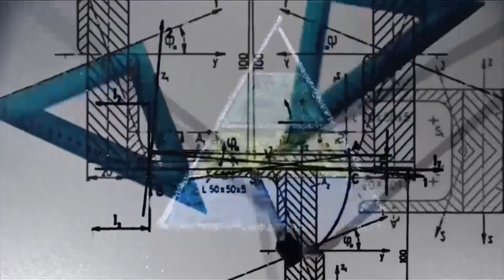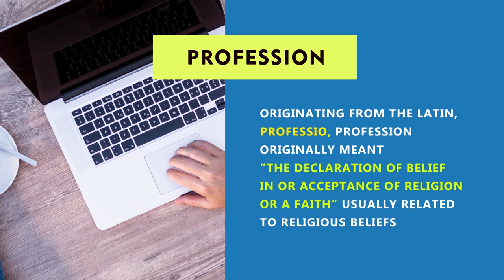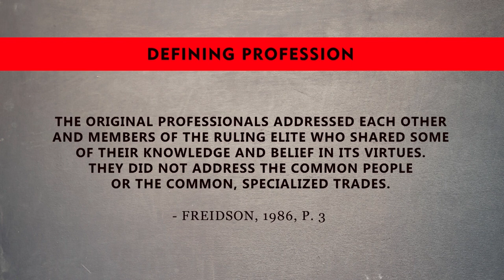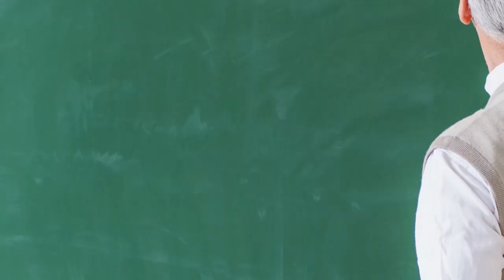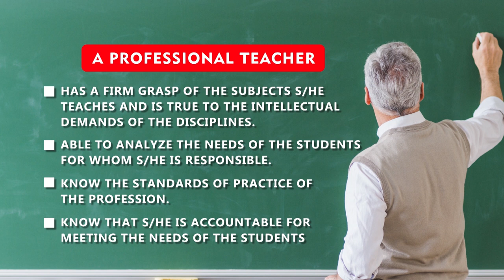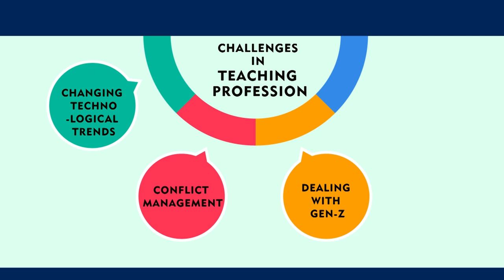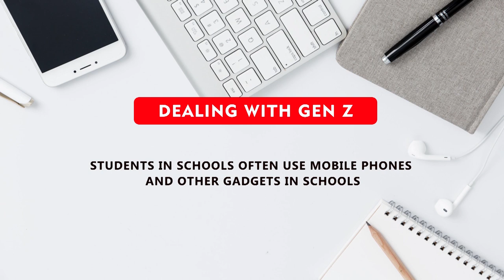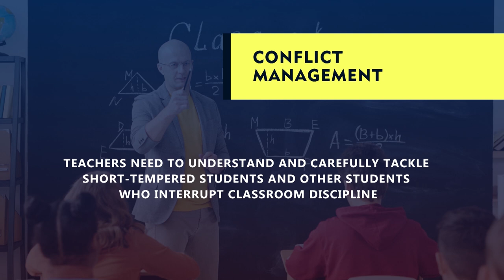Teaching as a Profession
This video explain various characteristics of teaching as a profession.